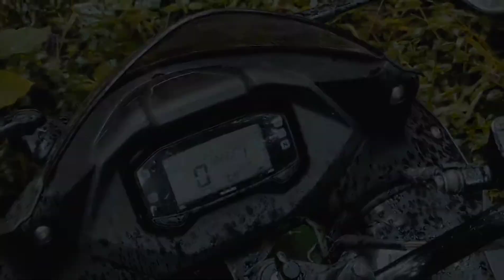Suzuki gixxer WhatsApp status